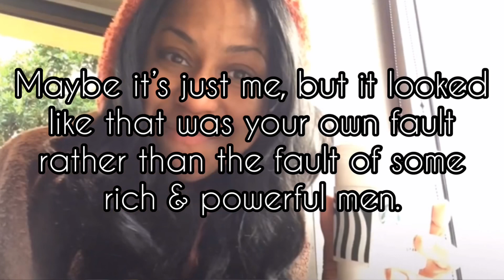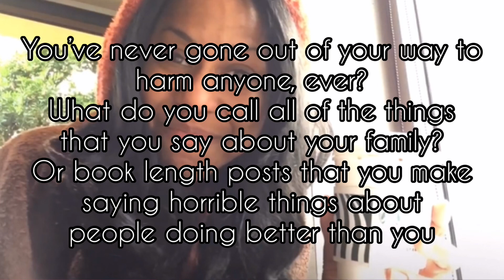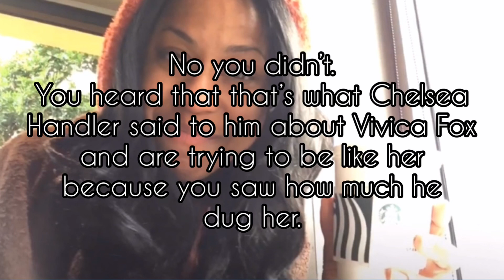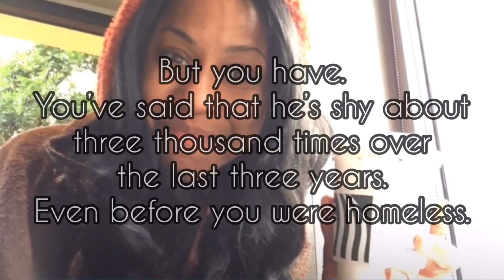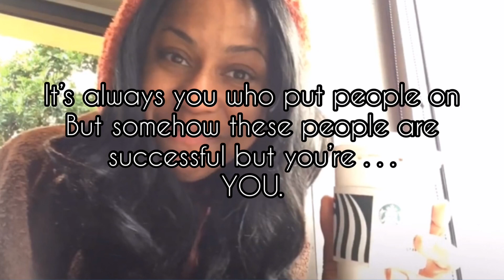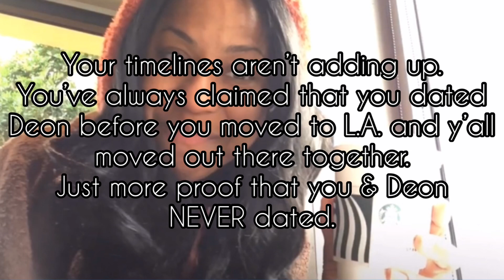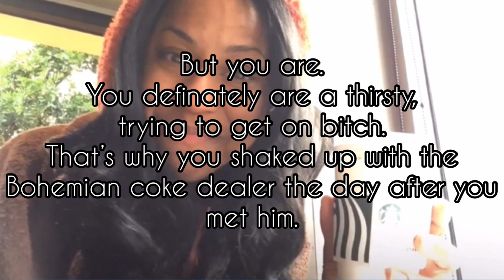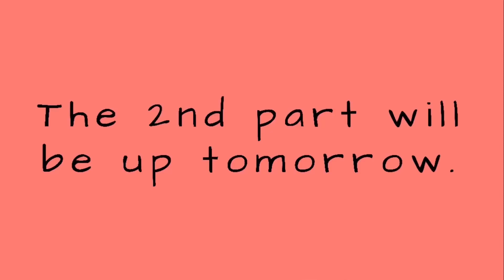Podcast 63 w/ commentary PART 1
Podcast 63 with commentary PART 1